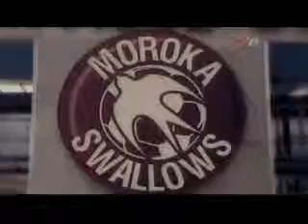Nedbank Cup Top Goal Scorer - Love PSL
A group of students from 3 Durban schools had an opportunity to attend a Golden Arrows training session where the players handed over soccer kits donated by Nedbank.